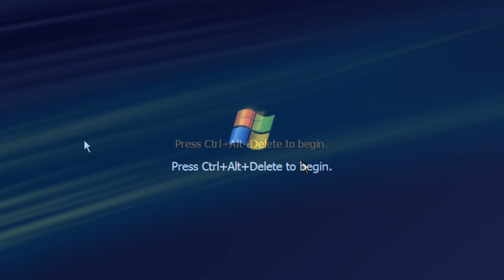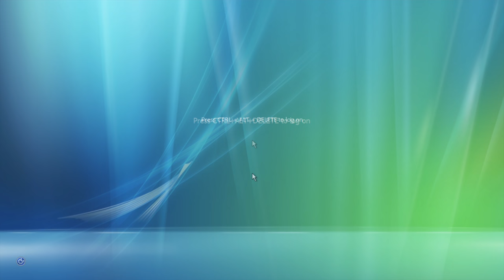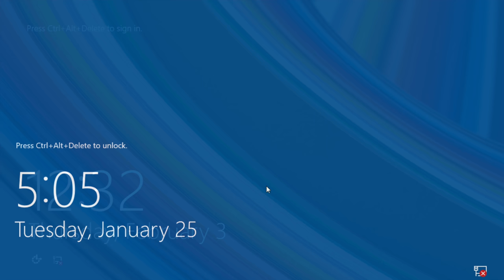Windows Ctrl-Alt-Del Screens!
Ctrl Alt Del, a key combination that has existed since the earliest days of the personal computer. Here are all the different Welcome To Windows 'Ctrl-Alt-Del' screens in different versions of Windows. Please note that server versions aren't included, only client OSes.